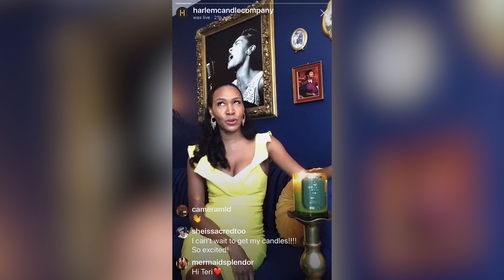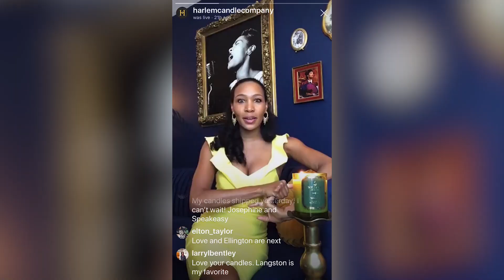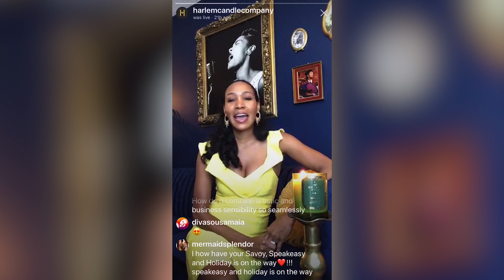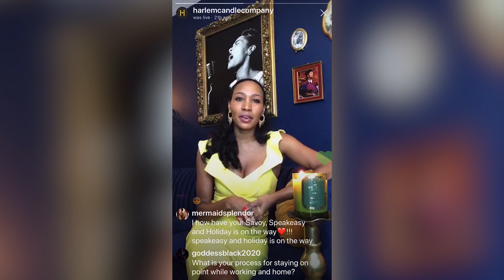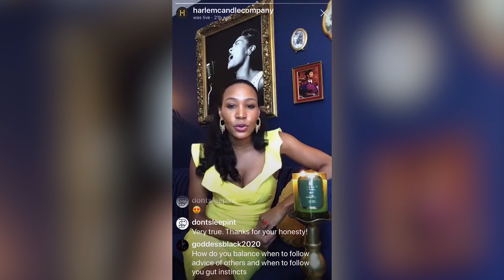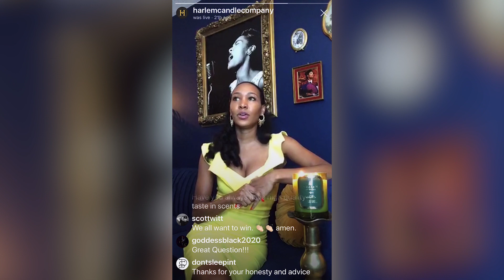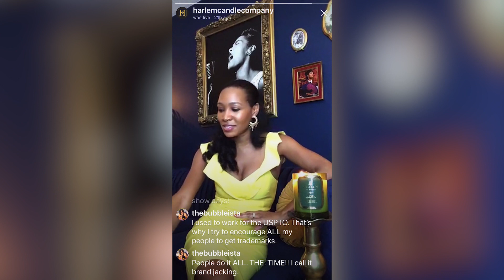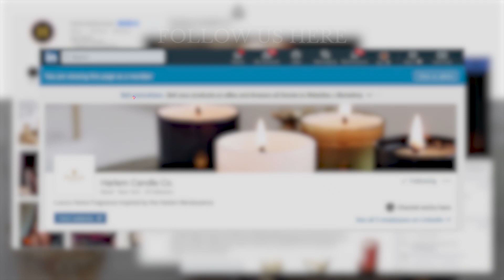Tuesdays with Teri: Episode 1: Ask Me Anything!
In my first episode of "Tuesdays with Teri", I live stream on Instagram to answer questions from the Harlem Candle Co community.  We discuss my inspiration for building the brand, how we design the fragrances, and I share tidbits and ideas for those building their own brands.